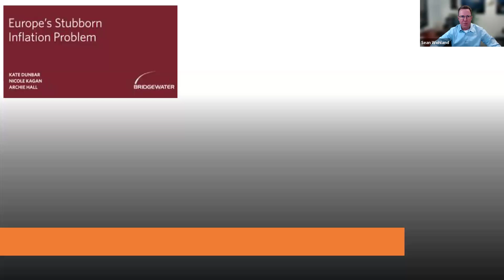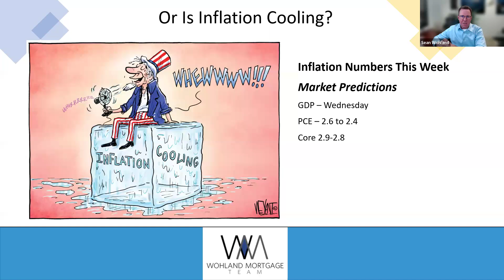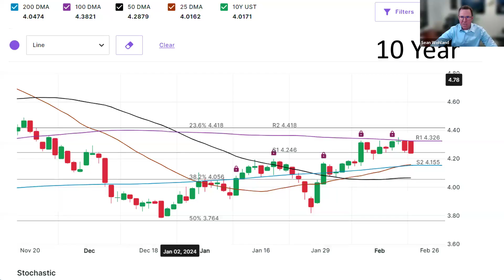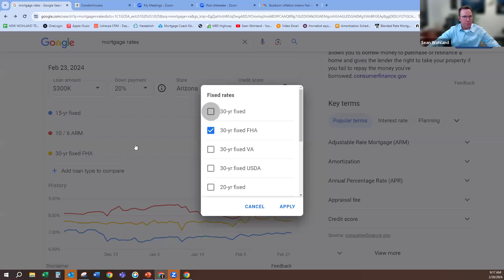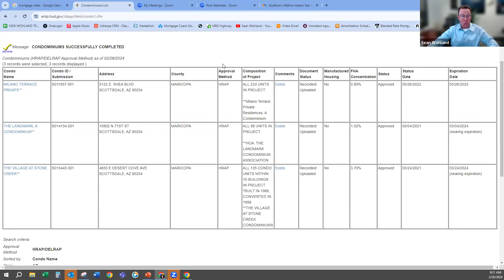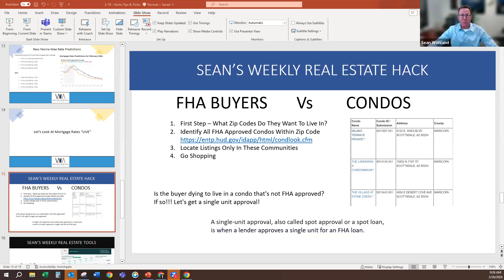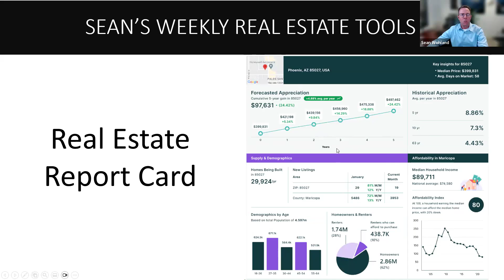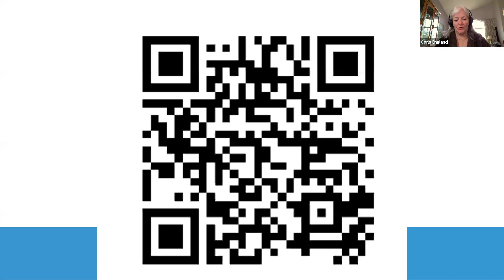Monday Mortgage Update Feb 26th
Is Everyone Wrong With Mortgage Rate Predictions?